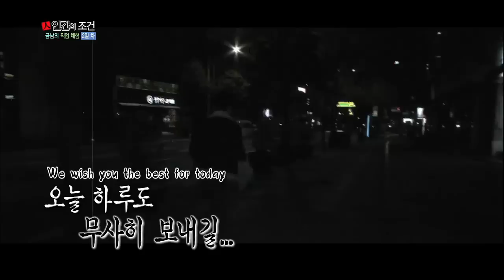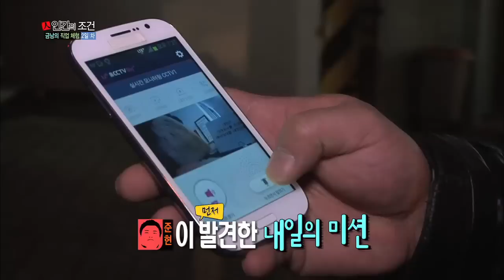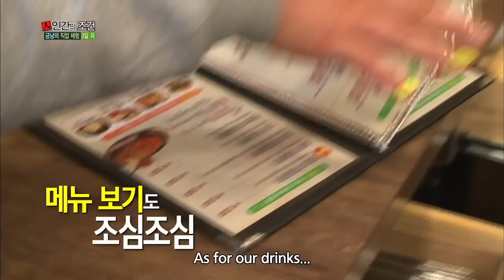The Human Condition | 인간의 조건: Taking on Traditionally Female Jobs: Part 2 (2015.1.1)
Catch Junho’s heart-wrenching rendition of “This is the Moment”, as well as his misery-filled toilet musical number, “Les Cleanerables”.
 The members also invite their co-workers over for dinner in return for all the help they’ve given the boys at work.